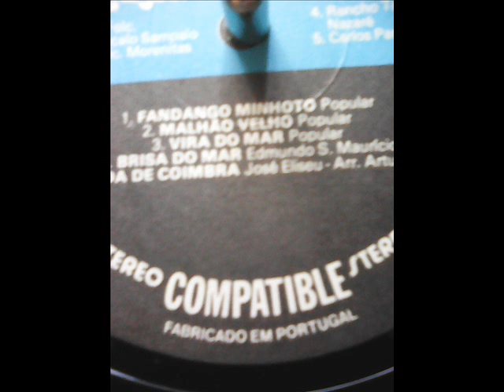VIRA DO MAR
GRUPO FOLCÓRICO MORENITAS DE OVAR